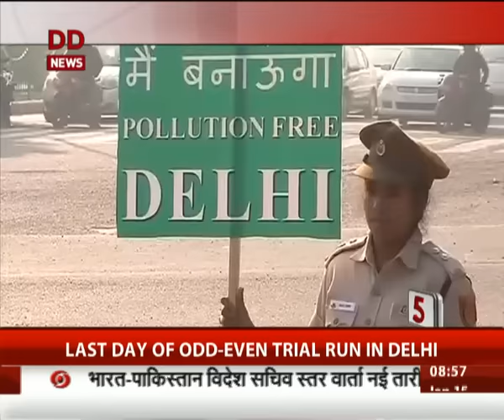Top 15 News in 5 Minutes